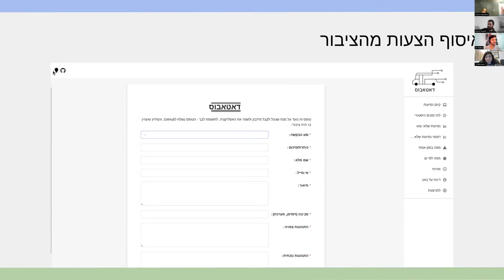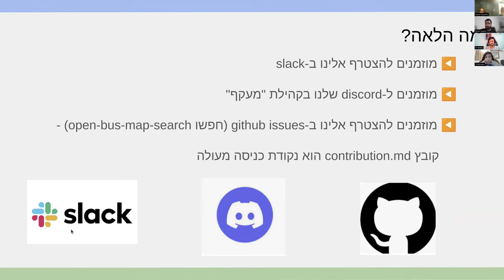דאטאבוס | שחרור גרסה 1.0.0 | פרק 11 - דיווח על באגים